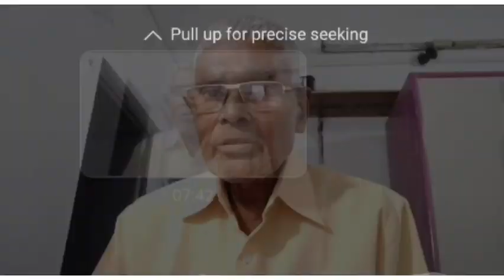প্রমাণ সমেত মন্দিরার মা কতোটা স্বার্থপর মহিলা //মন্দিরার বাবা সব নিজেই বলল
‎@msfamily2580 আজ প্রমাণ সমেত মন্দিরার মা কতোটা স্বার্থপর মহিলা  //মন্দিরার বাবা সব নিজেই বলল

please bondhura pashe theko 🙏